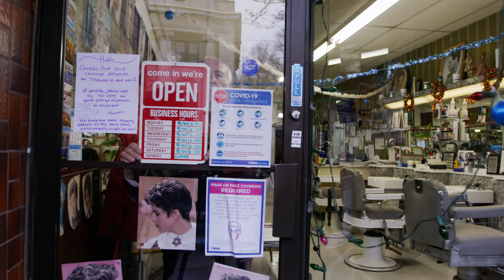Broadview Barber OFFICIAL TRAILER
OFFICIAL TRAILER

George Illadis has owned his barbershop in a community called Riverside in Toronto, Ontario for the last 59 years. He has also been married to his wife for the same amount of time. In this short documentary, George shares with us his life story, how the pandemic affected him and the keys to happiness in business and marriage.

Directed by Selina McCallum
Written by Selina McCallum
Director of Photography Wade Hudson
1st Camera Selina McCallum
Edited by Ohemaa Smith
Coloured by Ohemaa Smith
Music and Sound Mix by Adrian Edwards
Drone Shots by Ryan Dela Cruz
BTS Photographer Sharon Mendonca

Special Thank You to George's daughter, Helen Konstantinidis and the whole Illadis family!